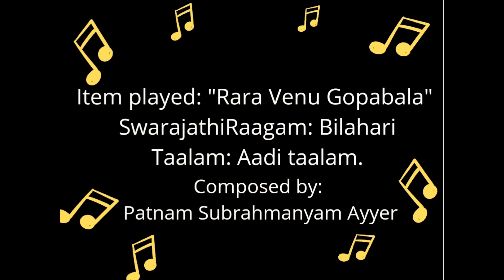Flute music bilahari swarajathi raagam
Rara Venu Gopabala flute music Bilahari Swarajathi Raagam
aksharaarts youtube
flute music
Vidiq
rara venugopabala
swarajathi raagam
bilahari
Aadi taalam
Flute
Flute music
Rara krishna
Raravenu gopabala
Swarajathi raagam
adi talam
carnatic
carnatic music
carnatic vocal
devote
flute cover
flute song
gopala bala krishna
indian flute music
learning music
meditation music
ra ra krishnayya
ragam bilahari
rara venu gopabala
rara venugapabala
rara venugopala